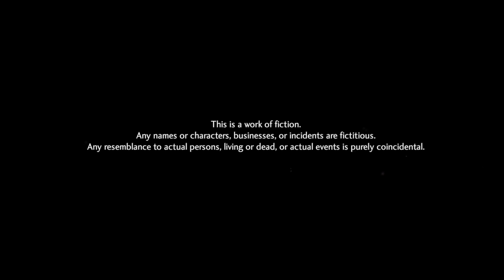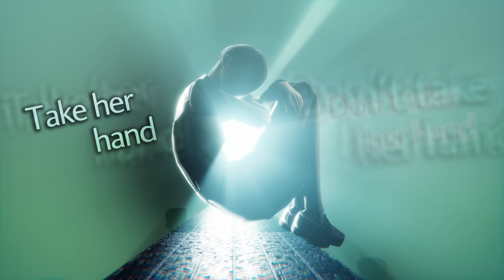Pokemon But With Demons! | Shin Megami Tensei V Vengeance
Hello it's Nathan and welcome to Shin Megami Tensei V Vengeance! Watch as I navigate my way through the wasteland that is now Japan and partner up with monsters along the way.